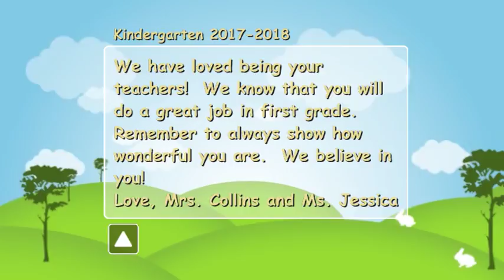VTS 01 0